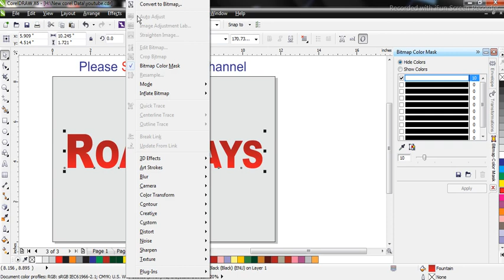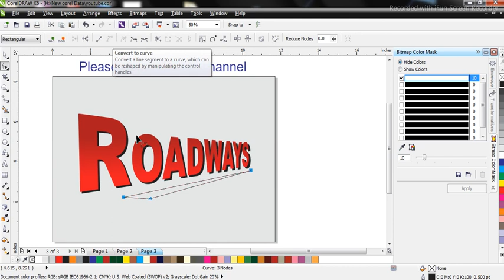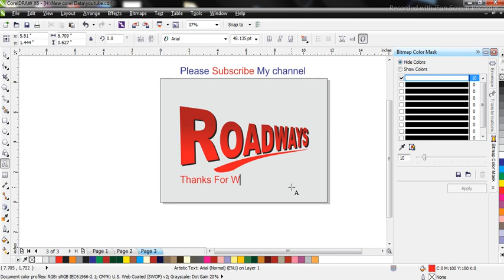Perspective design in Corel DRAW || For beginner and experts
Dear Viewer
Perspective design in Corel DRAW